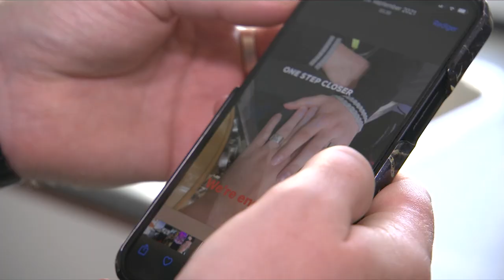Præster nægter at vie homoseksuelle par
Som loven er i dag kan præster godt nægte at vie homoseksuelle par - også selvom homoseksuelle siden en lovændring i 2012 har kunnet indgå ægteskab i folkekirken.
I Skt. Hans kirke i Odense for eksempel vil flere præster ikke vie homoseksuelle.
I Odense planlægger parret Jess Lindholm og Mikkel Hammelsvang selv bryllup her til sommer - men det bliver ikke i en kirke. De ønsker nemlig ikke at tage konflikten med en præst, der nægter at vie homoseksuelle.